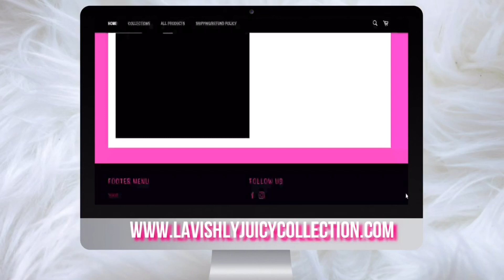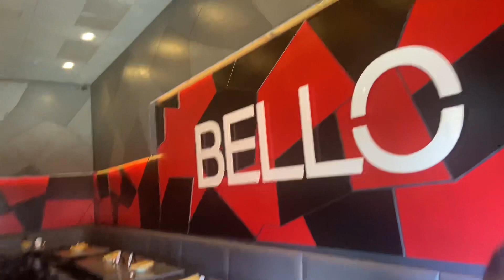Tampa Vlog Pt1: Baby Bday Weekend🤪Trap&Paint, Bellos Brunch,Kicked Out Rosebar,Margaritas&Hookah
Y’all missed me ❤️ Sorry for the wait but I’m back ‼️ This is a Tampa Vlog for my baby birthday weekend.

My girlfriend sells luxury briefs so make sure you support her.

Add me:
SC: saw _prettyred23
Business IG: LavishlyJuicyCollection